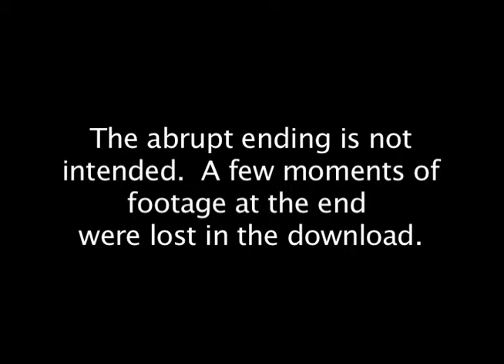option3 interviews Marcy Wheeler (5/5)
INDEX (5/5)
the Holt bill / 1st Amend. protections / watch lists
911 (8:29)
rule of law (12:39)